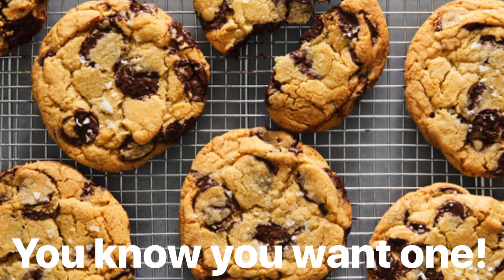YODA HELPS TOYDARIA JOIN THE REPUBLIC - Star Wars: The Clone Wars Season 1 Episode 1 Discussion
Today I’m here to give you guys my thoughts on Star Wars: The Clone Wars Season 1 Episode 1: Ambush. This marks the beginning of our long journey talking about each and every episode of the Clone Wars through our retro discussions. Hope you enjoy!

Here’s some timestamps for specific discussion points:
0:00- Intro
1:25- Release Order vs Chronological Order
2:06- Here’s the plan…
4:09- Bringing back Intro Guy!
5:12- Toydarians, Ventress, etc
7:11- It’s a trap!
7:50- Comedy Battle Droids
8:41- Weird seeing Ventress as a Separatist knowing her full story
9:28- Coach Yoda
9:56- CLONE WARS COOKIES
11:09- Meeting The 3 Clones
12:12- Yoda having the time of his life
12:59- Clones nicknames for droids
13:45- The King makes his decision
14:05- Ventress gets wrecked by Yoda
15:10- Ventress makes her getaway
16:06- Overall Thoughts
17:34- Outro

Here’s a link for my second YouTube channel called Top 10 Character Moments: